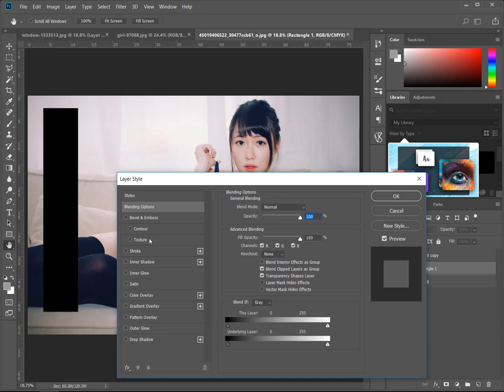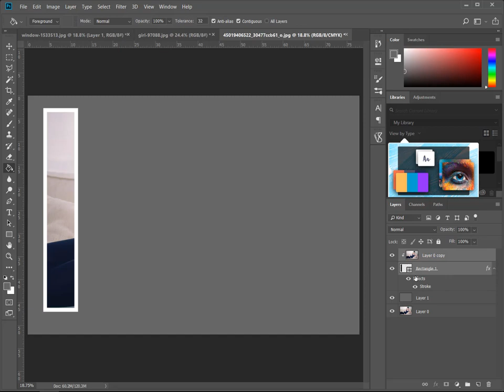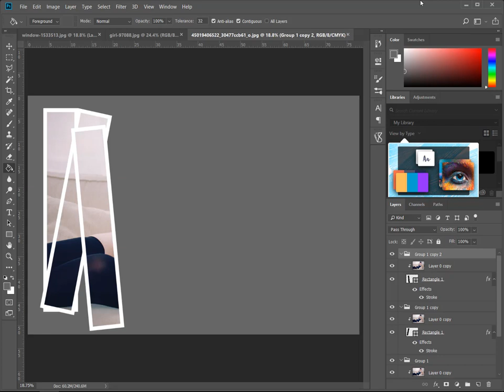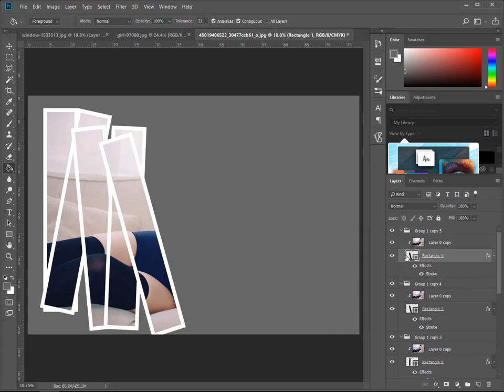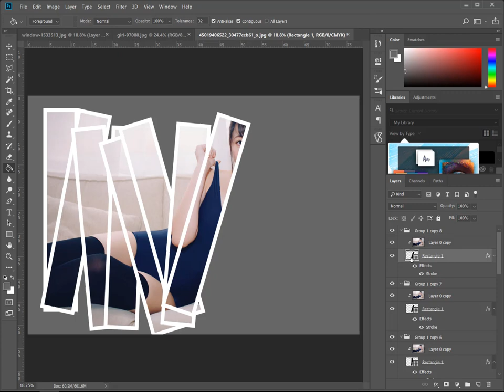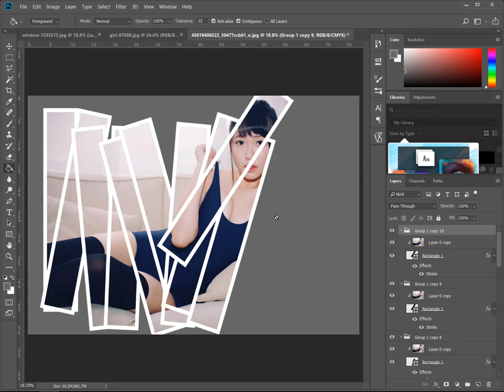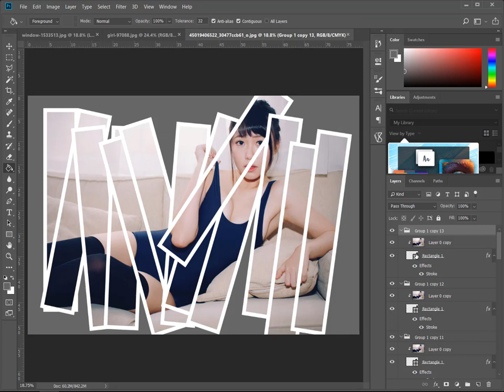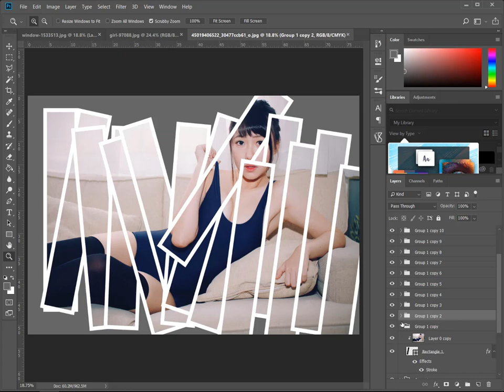HIỆU ỨNG CHỒNG ẢNH TRONG PHOTOSHOP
Kỹ thuật sử dụng Blending Options để chồng ảnh là một trong những kỹ thuật rất hay được sử dụng rất phổ biến. Hướng dẫn này rất dễ làm mấy bạn mới tập tành photoshop nên học hiệu ứng xếp chồng ảnh này :)